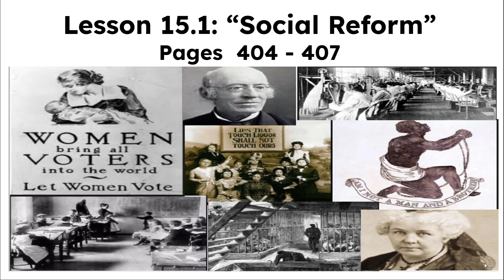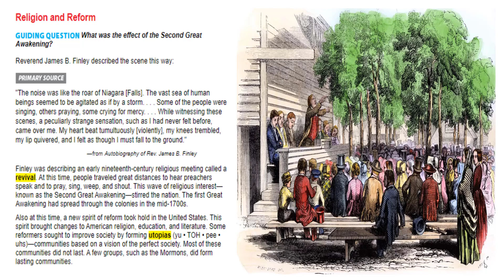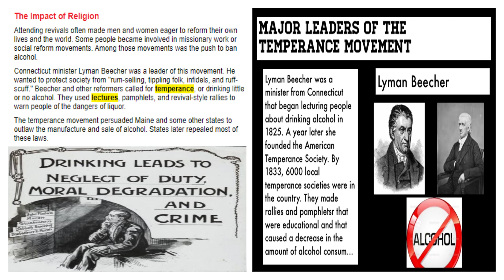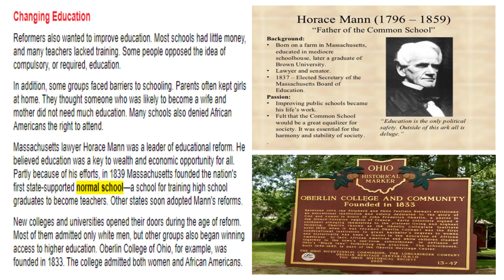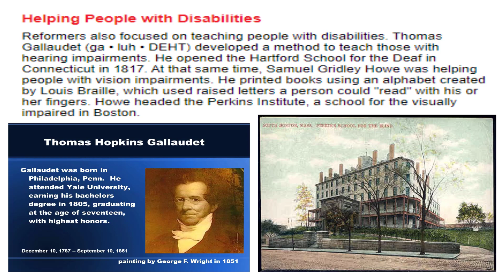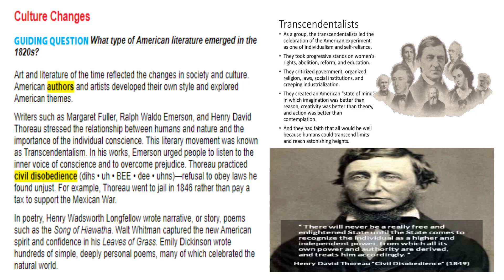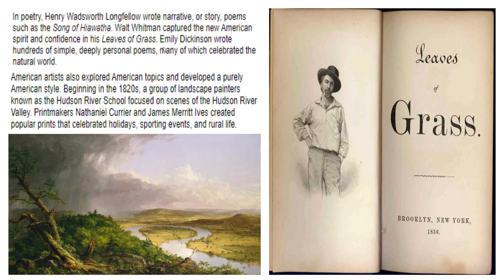V-15.1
In this video, we will discuss the social reform movement of the 1800's.